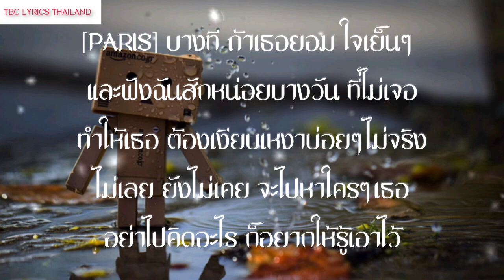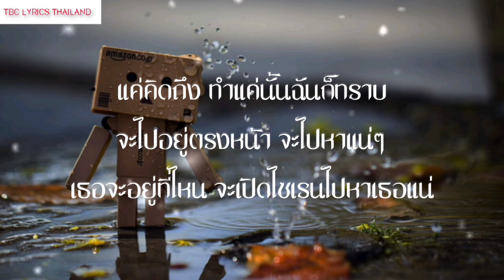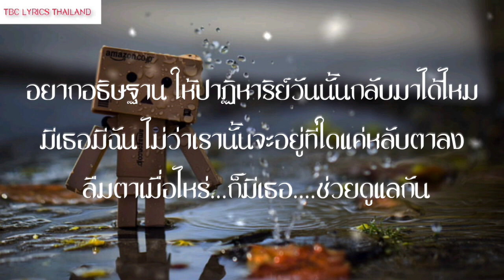สล็อตทุนน้อยสล็อตแตกหนักสล็อตแตกง่ายล่าสุดวันนี้ไม่ล็อคยูสสล็อตpgแตกง่าย เพลงใหม่วันนี้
"""""""✅✅ลงคลิปทุกวันเวลา5โมงตรง✅✅
📢รับชมเพื่อความบันเทิงเท่านั้นคลิปวิดีโอนี้จัดทำขึ้นมาเพื่อ
ความบันเทิงและความสนุกสนานไม่แนะนำให้เล่นหรือทำตาม
ผู้ชมที่มีอายุต่ำกว่า18ปีควรใช้วิจารญาณในการรับชม"""""""